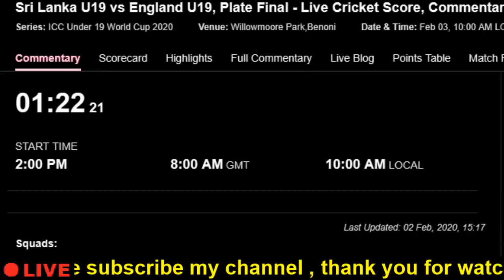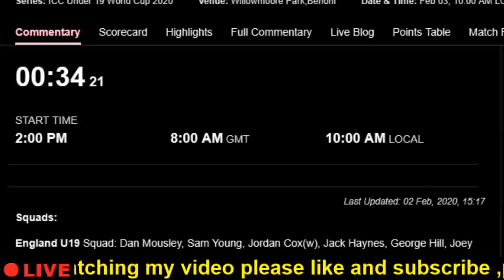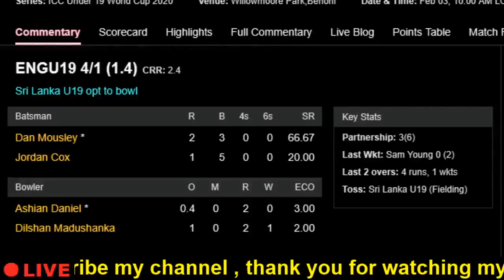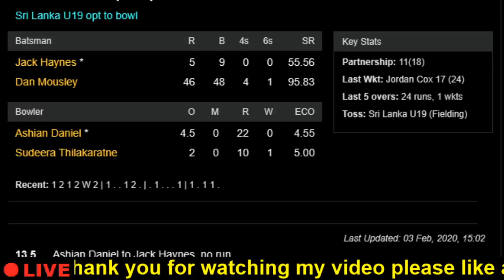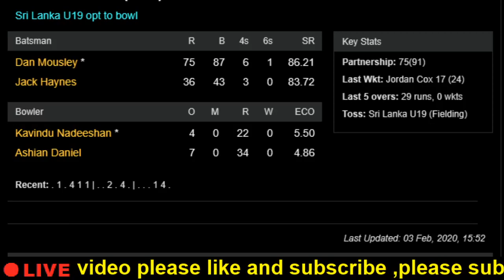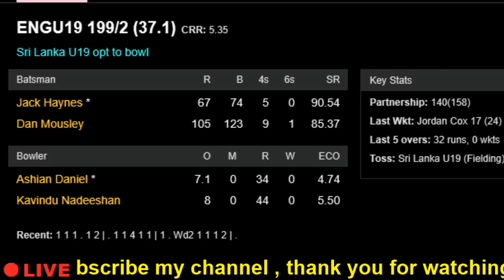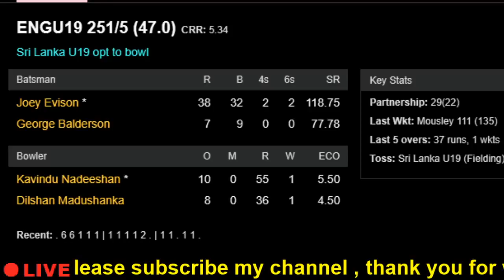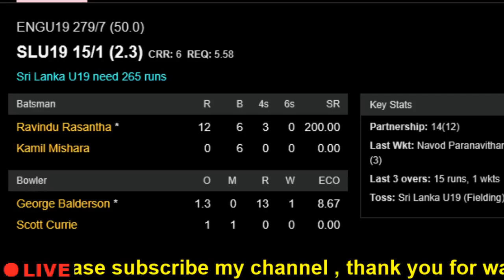Sri Lanka U19 vs England U19 live , u19 live cricket match today,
Sri Lanka U19 vs England U19

ICC Under 19 World Cup

Squads:
England U19 Squad: Dan Mousley, Sam Young, Jordan Cox(w), Jack Haynes, George Hill, Joey Evison, Lewis Goldsworthy, George Balderson(c), Scott Currie, Blake Cullen, Hamidullah Qadri, Ben Charlesworth, Kasey Aldridge, Tom Clark, Harry Duke
Sri Lanka U19 Squad: Navod Paranavithana, Kamil Mishara(w), Ravindu Rasantha, Nipun Dananjaya(c), Ahan Wickramasinghe, Chamindu Wijesinghe, Sonal Dinusha, Kavindu Nadeeshan, Sudeera Thilakaratne, Ashian Daniel, Dilshan Madushanka, Abhishek Kahaduwaarachchi, Mohammed Shamaaz, Amshi de Silva, Matheesha Pathirana
live cricket match today,
Big Bash,
Big Bash live match,
Big Bash live today,
Big Bash live cricket,
t20 live,
live cricketr,
criketlive, india cricket live,live cricket match, india live cricket, today live match,
t20 live cricket match today,cricket,